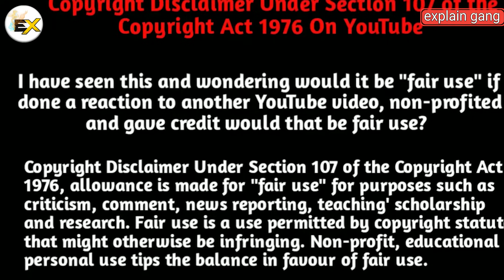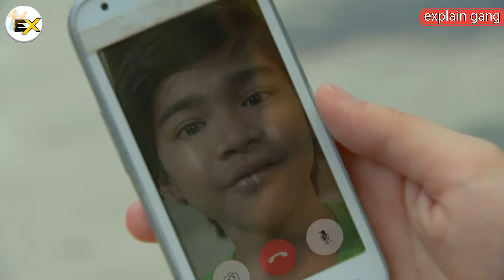Part-26//Four Billionaire Famous Boys Compete For The Love Of One Girl Who Hate Them हिंदी Explain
Hello everyone...

Billionaire Playboy Fall in Love with poor girl [All parts link]
감사합니다

Tags,

Hello everyone...

감사합니다

Tags,